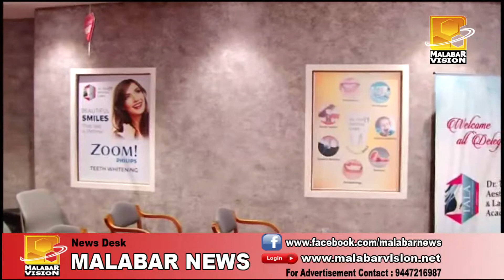thaj dental clinic thalassery